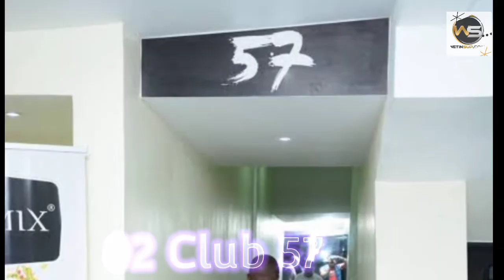MOST EXPENSIVE NIGHT CLUBS IN LAGOS | UPDATED 2024